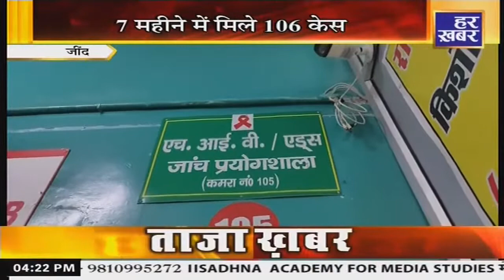हरियाणा की दिन-भर की 4 बड़ी खबर | Today 4 Breaking News | Haryana Hindi News | Har Khabar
सूर्य ग्रहण के मौके पर कुरुक्षेत्र में सूर्य ग्रहण मेला 2022  लगेगा. कुरुक्षेत्र प्रशासन के मुताबिक इस मेले में 5 लाख के करीब श्रद्धालुओं के पहुंचने की संभावना है. जिसको लेकर सुरक्षा व्यवस्था के पुख्ता इंतजाम किए गए हैं. इसके लिए 20 सेक्टर्स में मेला क्षेत्र को विभाजित किया गया है. मेले को लेकर इन सभी सेक्टरों में डयूटी मजिस्ट्रेट की नियुक्ति कर दी गई है. सभी डयूटी मजिस्ट्रेट अपने-अपने सेक्टरों का निरीक्षण करेंगे और जो भी कमियां है, उसे दुरुस्त करवाएंगे.

Kurukshetra Surya Grahan Mela Live || Kurukshetra Surya Grahan Mela || Kurukshetra Surya Grahan Mela 2022 || Surya Grahan 2022 || Kurukshetra Surya Grahan Mela 2022
|| Haryana News || Kurukshetra || Kurukshetra Surya Grahan Mela News ||
Kurukshetra News || Surya Grahan Live